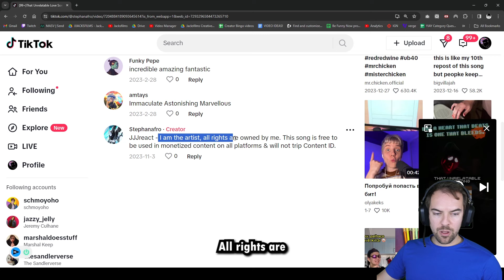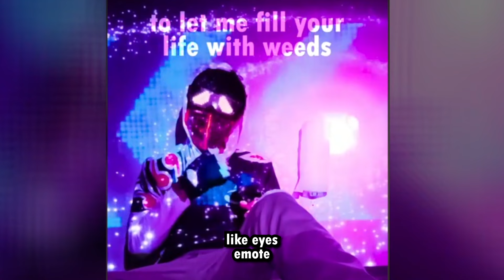So, my video made Jack break character...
Next upload was actually going to be an insane typographic music video that I've spent ages on, but I got featured on Jack's channel and thought it was too funny. Next song WILL be going up in the next week or so though. I just couldn't pass this up LOL

This song is free to be used in any monetized work (with credit).